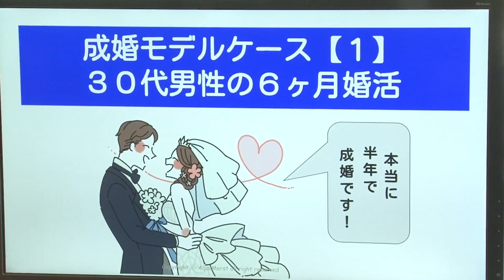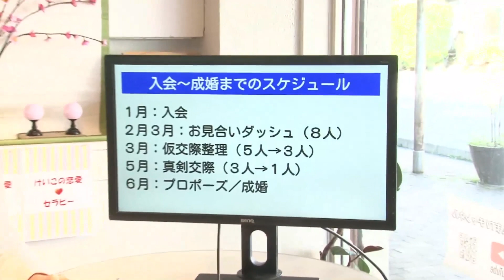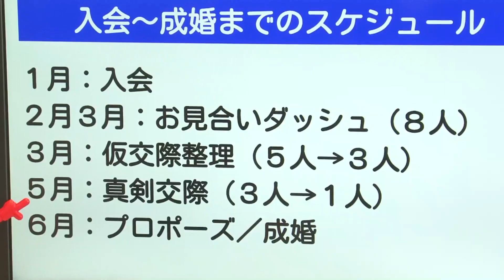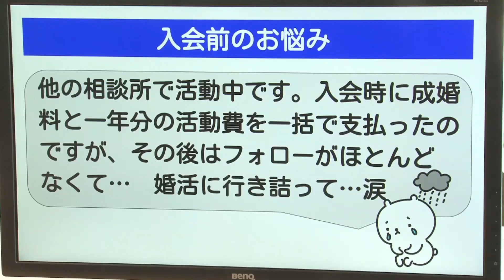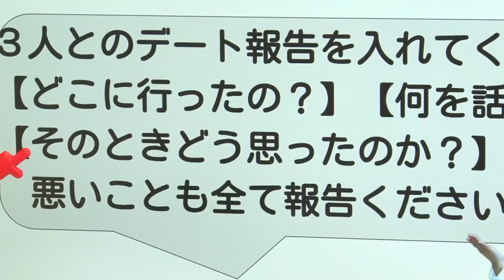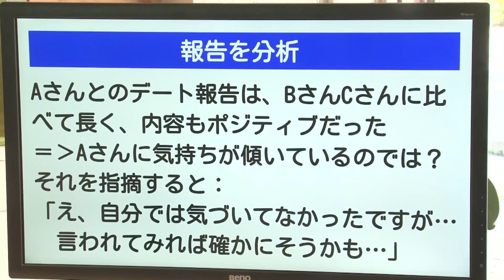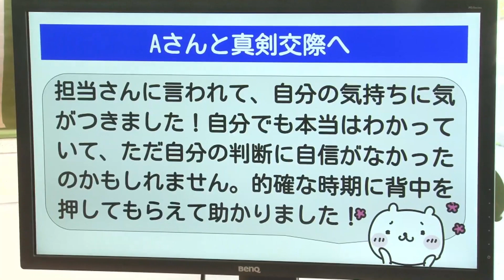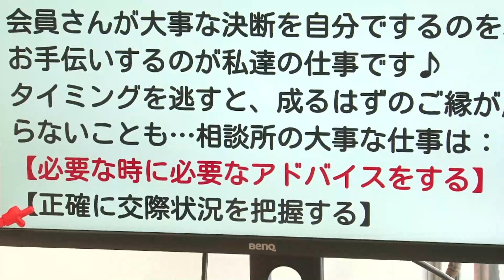成婚モデルケース（1） ３０代男性の６ヶ月婚活 けいこの恋愛♡セラピー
この番組は恋愛に悩む男女にお届けする
恋愛の秘訣を毎週5分でご紹介します♪

【ゲスト】
婚活・結婚相談所 アクアマースト 市原圭子さん
アシスタント　蜂須賀茉衣

【関連サイト】
婚活結婚相談所 アクアマースト

今までのけいこの恋愛セラピーはこちらから見ることができます！

【SNS】
■アクアマースト豊橋のTwitter